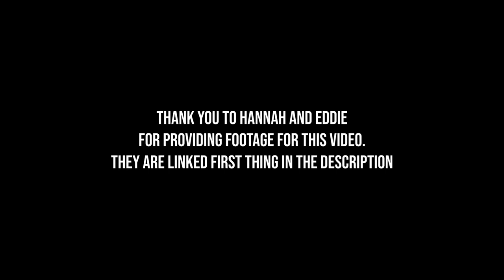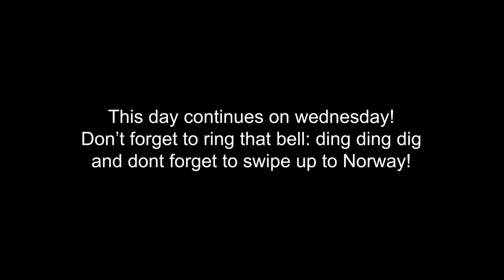TRAINING LEGS WITH EDDIE HALL - STOLTMAN BROTHERS